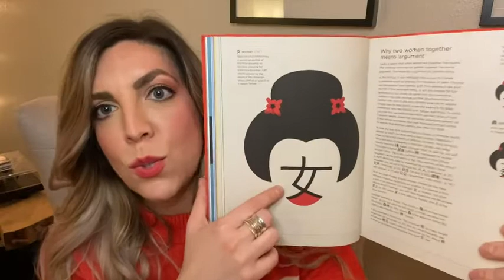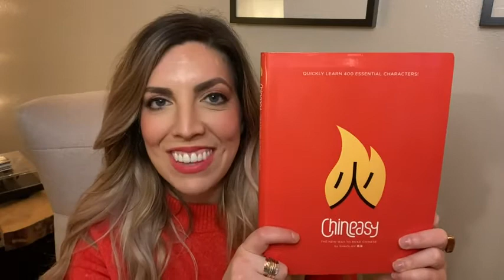Our Point of View on Chineasy New Way to Read Chinese Books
(Commissionable Links)
Check Our New Website For Amazing Deals!
about this product:
Paperback. Pub Date :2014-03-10 Pages: 192 Language: English Publisher: Thames & Hudson Learning Chinese is notoriously difficult and has long put off the most linguistically savvy Westerners ... until now Breaking down the Great Wall of language.. ShaoLan Hsueh has unpicked Chinese characters and created a simple system for quickly understanding the basic building blocks of the written language. Working with renowned illustrator Noma Bar. she has developed a unique set of illustrations that are engaging and delightful. and offer a glimpse into the wonder of the Chinese language and culture. The books main section introduces the radicals the key characters on which the language is built and reveals how they can be combined to form a wealth of more complex words and phrases. In fewer than 200 pages. readers of all ages will have made the first steps towards a genuine apprecia...